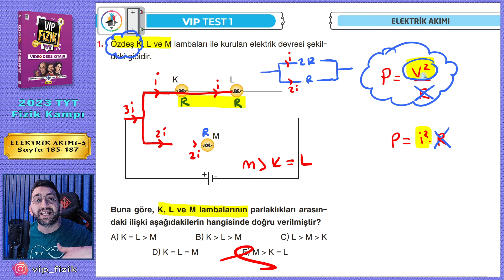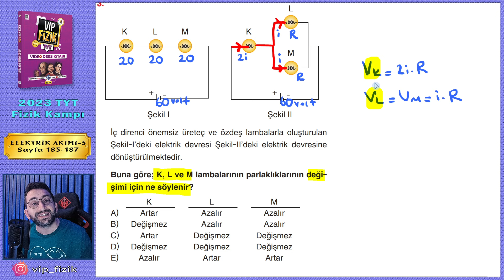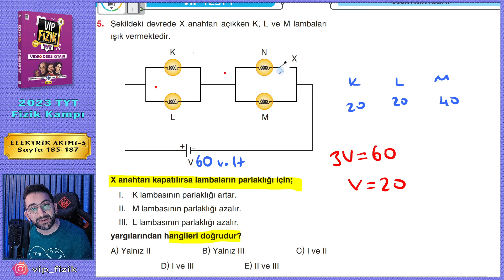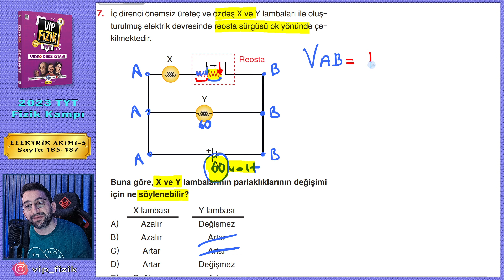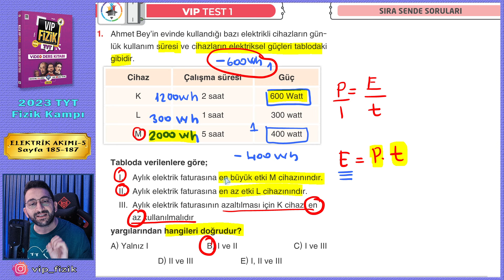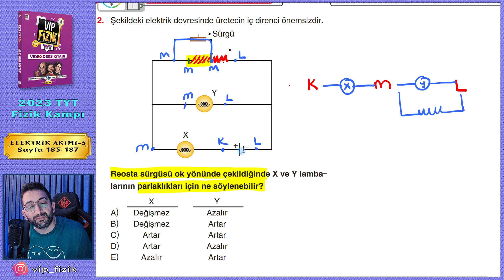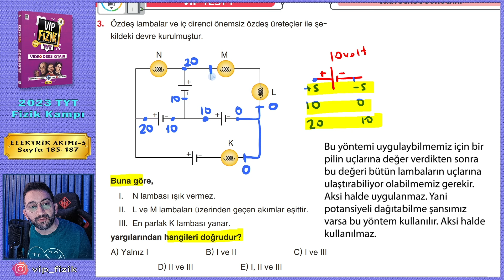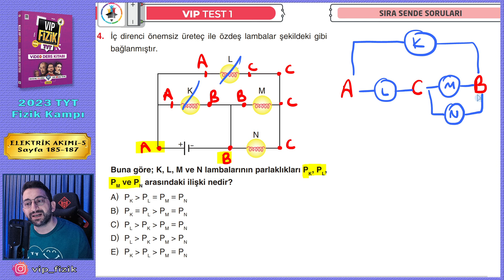Lamba Parlaklığı Soru Çözümü | 2023 TYT Fizik KAMPI